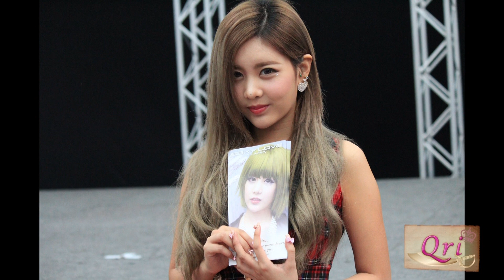T-ara - Kimiwa Bokuno Takaramono - Happy Birthday To You